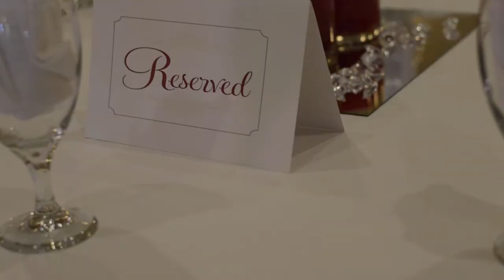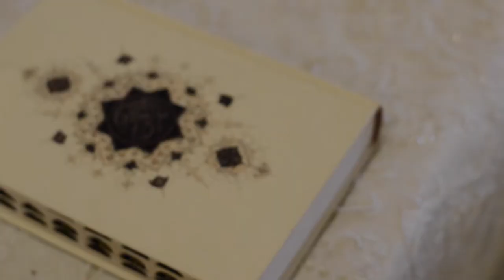Kalthoum + Mustafa's Trailer (English Version)